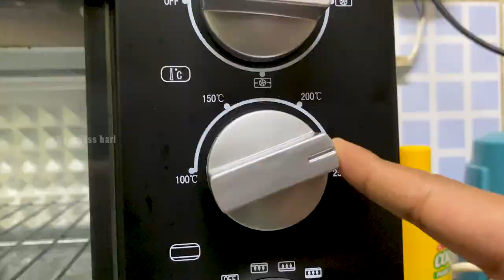Catching an Orange Spotted Trevally on Light Jigging - Tamil fishing vlog 2020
Hi guys ,hope you are having a great SUNDAY!! Welcome to another Tamil Fishing Vlog of 2020!! In this trip we went in Justin's boat and this time we had two new anglers joining with us... But due to sea sickness, they could'nt perform well 😢. I caught an Orange Spotted Trevally which was a decent size and today, Our house rat ( Sai Babu) was the Cook... He had made a Fish grill for us😋 and this rat literally ate the fish eggs without giving us😠😭!!! We had also caught decent size kingfishes and a LOT OF Queen fish (a lot) !!! We had expected to have a lot of kingfish activity that day as it was KingFish Ban in Qatar, which means fishermens cannot use nets as a source of fishing. But unfortunately it was a Queen fish activity that day😢Pls make sure to try the Fish grill recipe at home and tell us your feed back in the comment section below 👇😊
Stay safe!! Happy fishing😀 🎣

TACKLE INFO: ROD: Custom built rod / Reel: Shimano Twinpower XD 5000XG/ Line : Varivas pe 2